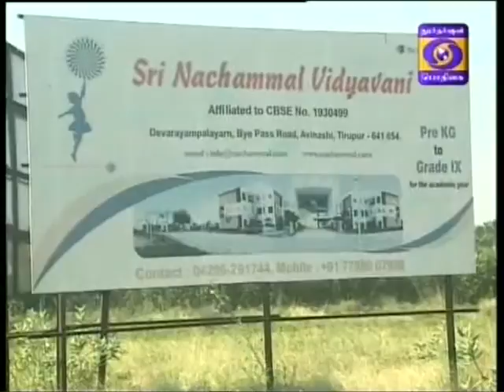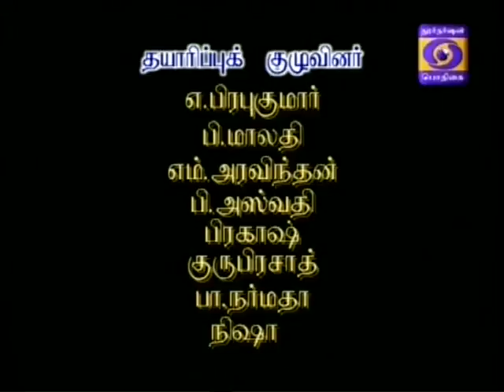DDK CBE Kaatru Simmaasanam 25 01 2015